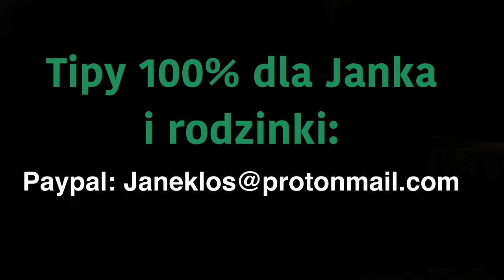Poranny gniot i modły Tereski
Przedstawione wydarzenia są fikcyjne, odgrywane są według scenariusza.